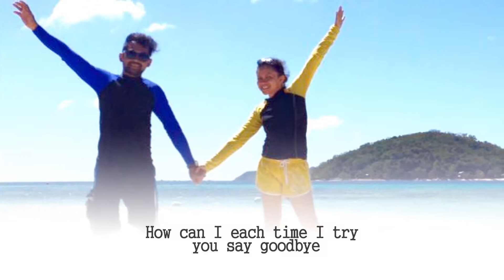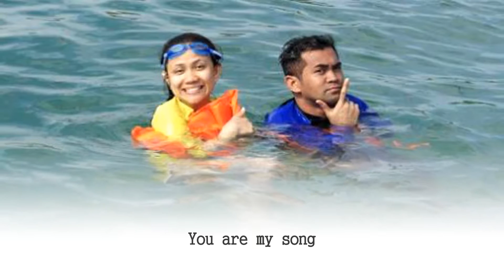You are my Song